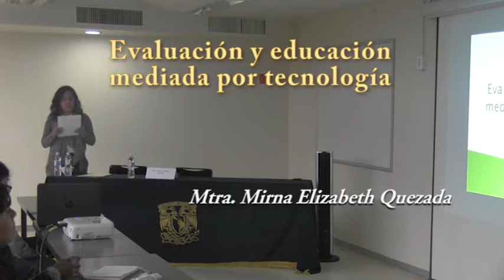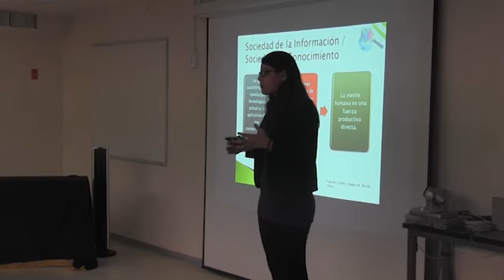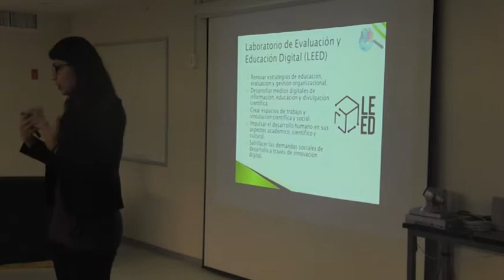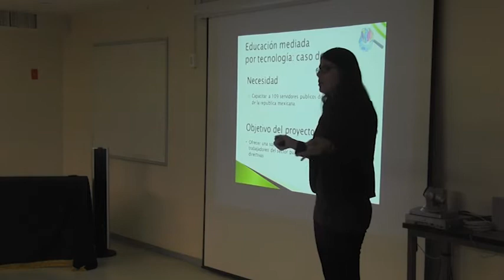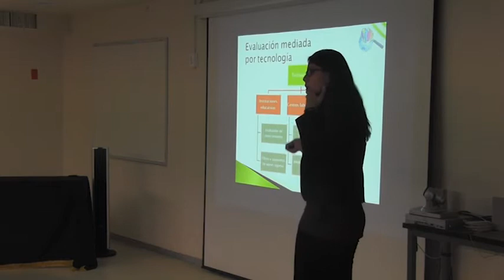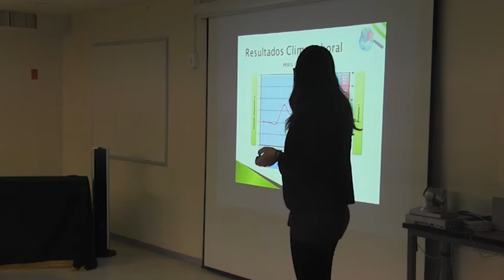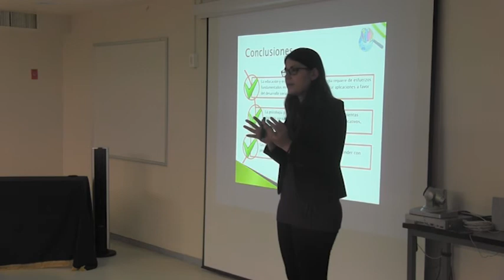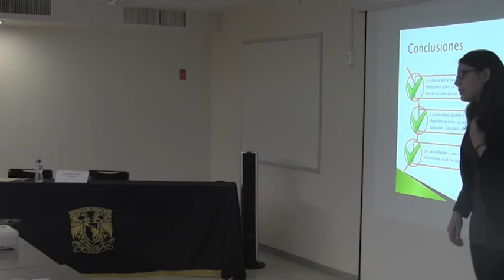Evaluación y educación mediada por tecnología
Ponencia "Evaluación y educación mediada por tecnología" brindada por la Mtra. Mirna Elizabeth Quezada, durante el 3er Ciclo de Conferencias SUAyED.